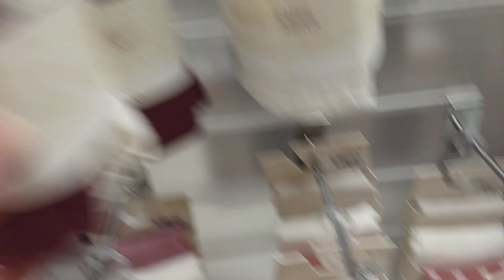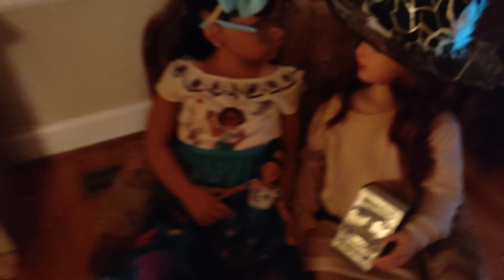Fantastic Mummy & Me Meetup 2024 🎃🧡🍬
Come along and let's enjoy a great dolly meetup